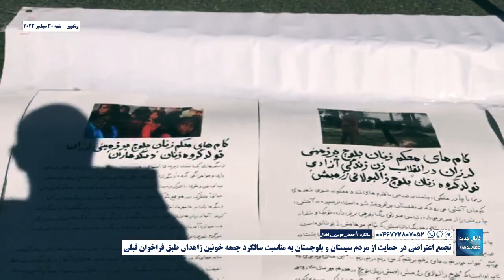ونکوور تجمع اعتراضی در حمایت از مردم سیستان و بلوچستان به مناسبت سالگرد جمعه خونین زاهدان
ونکوور - تجمع اعتراضی در حمایت از مردم سیستان و بلوچستان به مناسبت سالگرد جمعه خونین زاهدان طبق فراخوان قبلی
شنبه ۳۰ سپتامبر ۲۰۲۳